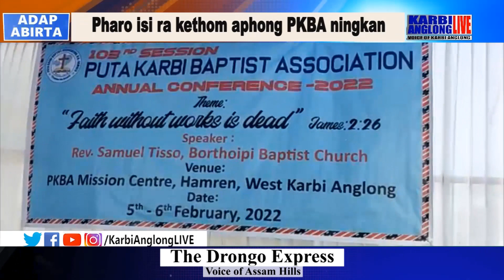KAL adap Abirta, 07 February 2022